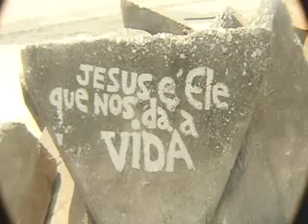surf brasil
brazileiros quebrando a vala da brava Rodrigo "vasla" Alon Campestrini e Jhon Jr.